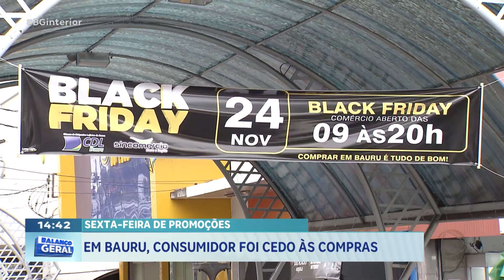Sexta-feira de promoções: Em Bauru, consumidor foi cedo às compras